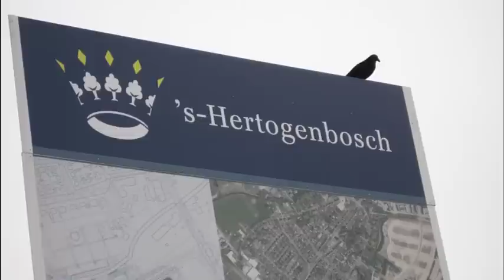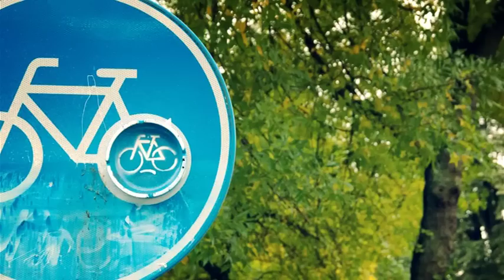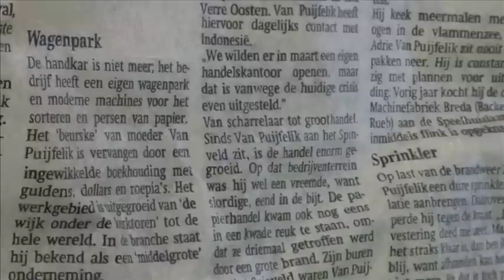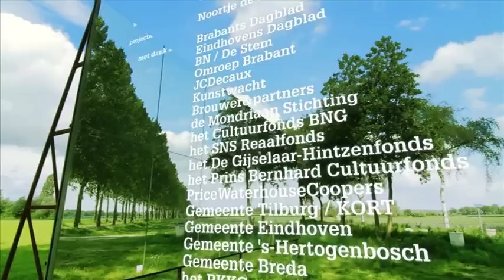Brabantse Straatkunstprijs, Afl. 4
De Brabantse Straatkunstprijs zoekt deze week heel bewust de grens op van officieel en autonoom, van geautoriseerd en illegaal, van privaat en publiek : deze aflevering zoomt in op guerilla- en street art.

Presentatrice Isolde Hallensleben krijgt Karina van Bezooijen (KOP Breda) te gast en ze gaan kijken op het snijvlak van de private en openbare ruimte, bij een kunstwerk dat weliswaar op privé terrein staat, maar toch zeer zichtbaar is voor het brede publiek. Ook komt Angelique Spaninks (MU Eindhoven) aan het woord, en zien we natuurlijk heel veel interessante en bijzonder kunst en kunstjes in Brabant.

Tot en met 25 september kunnen mensen nog zelf hun favoriete buitenkunstwerken nomineren - de volgende aflevering worden de finalisten bekendgemaakt !